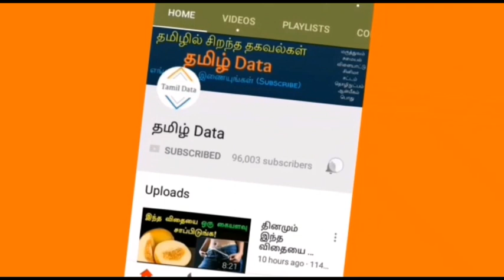இதில் எந்த கேவலமும் இல்லை: பெண் கலெக்டரில் அதிரடி பதில்